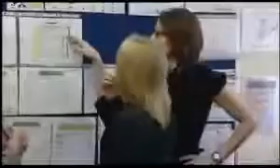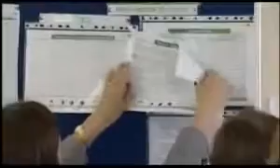NHS Redcar and Cleveland . Leaders Network LinkGov